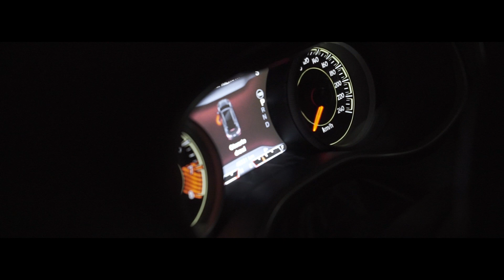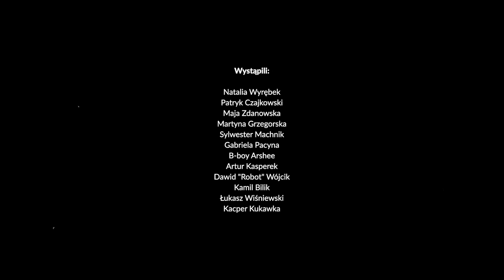Bilik & ShortyShort feat. Q-Key - Furą nocą [VIDEO]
"Furą Nocą" to spontaniczny numer Bilika znanego z wcześniejszych mixtape'ów "W Nieskończoność Mixtape" i "Blacktape" które pojawiły się gościnnie na kanale Embryo Nagrania oraz Shorty'ego Short'a młodego reprezentanta lubelskiego podziemia. Gościnnie w kawałku pojawił się Q- Key lubelski raper i nietuzinkowy freestyle'owiec, który został odkryciem WBW 2016. Znany jest także ze zwycięstwa w całorocznym cyklu bitew freestyle'owych w Lublinie.

Specjalne podziękowania dla autogarazlublin.pl